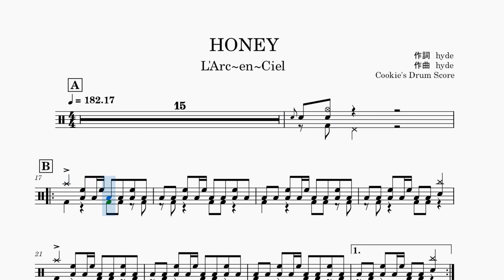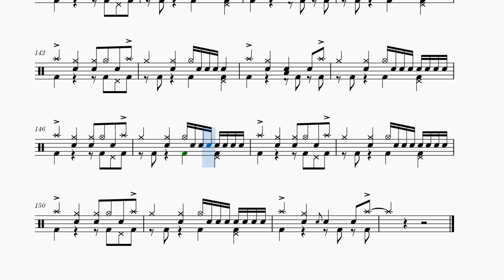【ドラム楽譜】 HONEY / L'Arc~en~Ciel 【Drum Score】